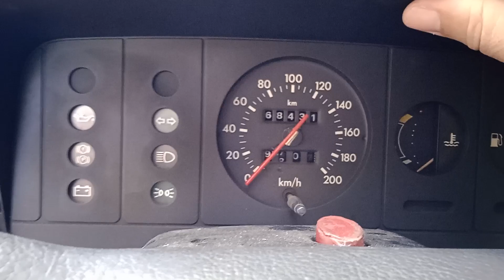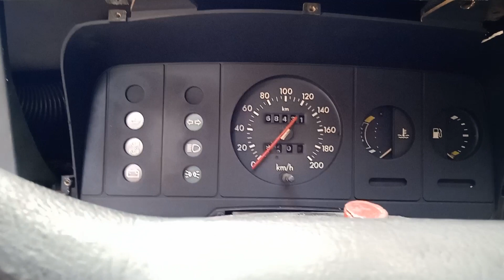como retirar o painel de instrumentos do Escort Hobby 1.0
Como retirar de um modo simples o painel de instrumentos do Escort Hobby 1.0 motor cht.